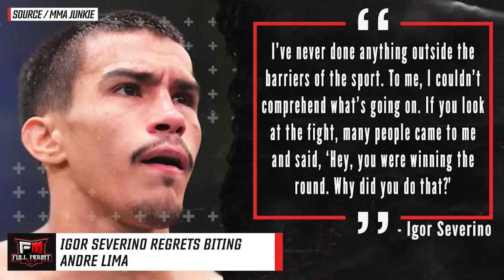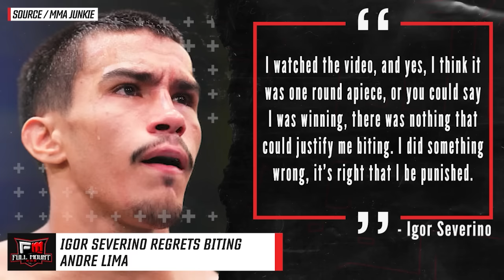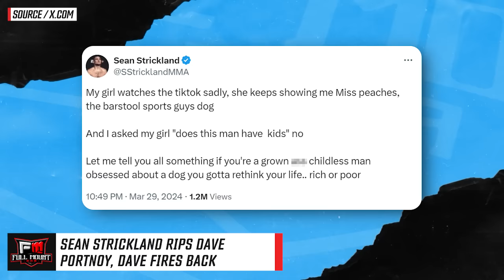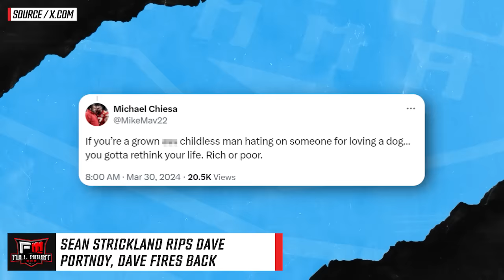Sean Strickland & Dave Portnoy BACK AND FORTH! James Krause $5 MILLION DOLLARS IN DEBT!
00:00 - Merab steals Paulo Costa's smoothie
00:35 - Igor Severino regrets BITING Andre Lima
02:31 - GSP on what it's like fighting Nick Diaz
03:07 - DC wants Islam vs Dustin Poirier NEXT
04:04 - Robert Whittaker on Ian Garry DECLINING MVP
05:35 - James Krause 5 MILLION dollars in debt
06:23 - Sean Strickland RIPS Dave Portnoy, Dave fires back
07:15 - Top Comments